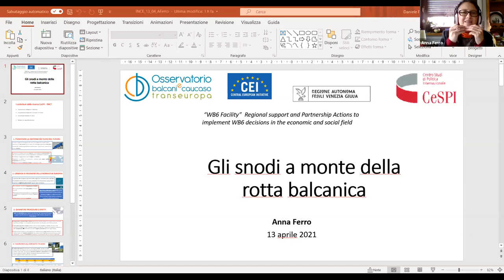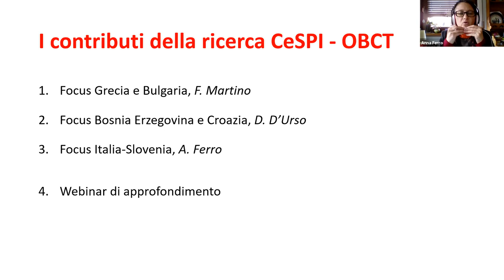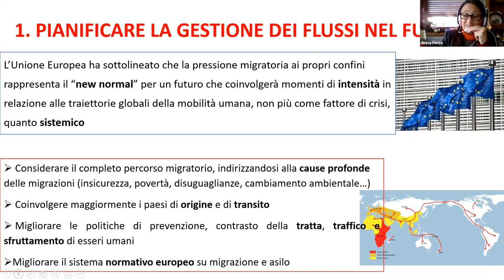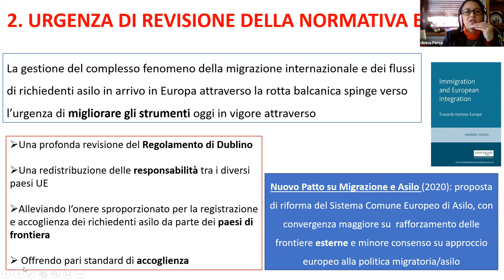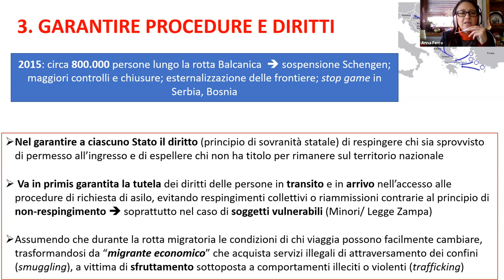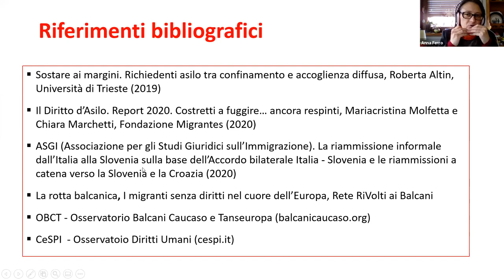Video webinar La rotta balcanica 5 anni dopo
Incontro online organizzato insieme all' Osservatorio Balcani Caucaso Transeuropa, per discutere della situazione lungo la “rotta balcanica” a distanza di cinque anni dall’accordo UE-Turchia. 13 aprile 2021